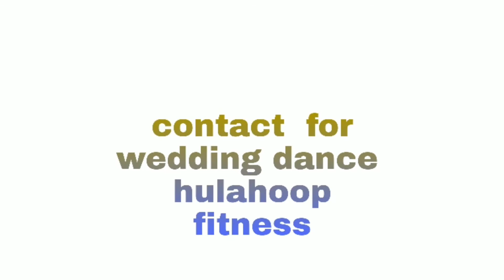15 August songs mashup || hulahoop dance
Dance by jyaana plz support me

I used this song only for dance
Not for earning